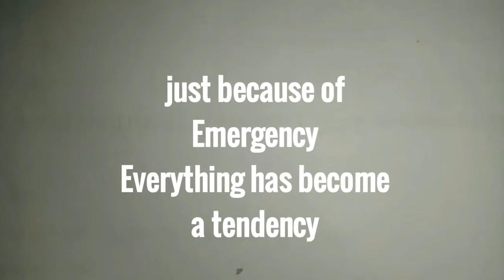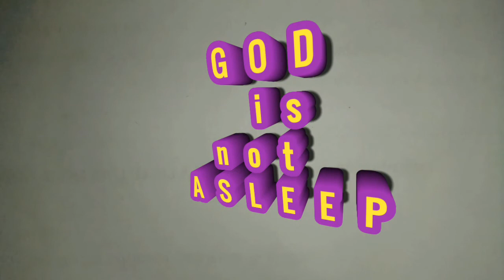The Helpless TEACHER by Tr. Emma Chipukizi Leonard (POETRY)